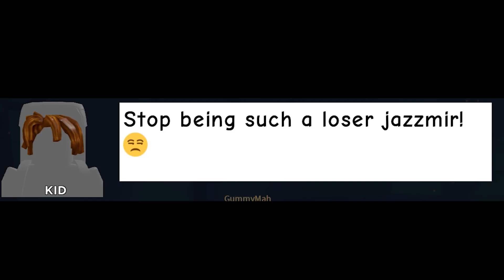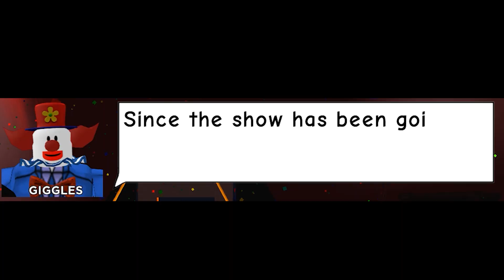amogoos | Roblox Random Games (1)